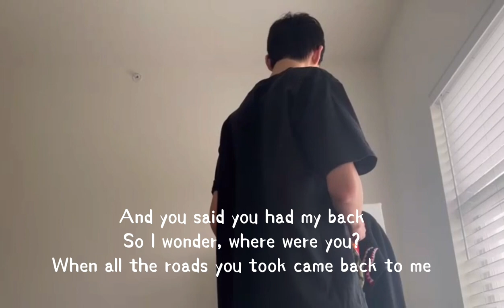Leo Kong music video